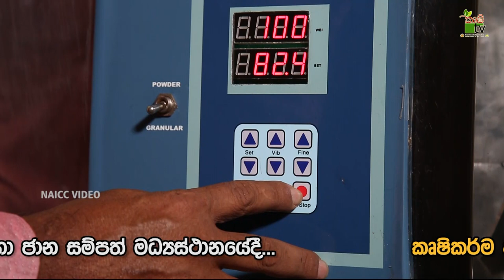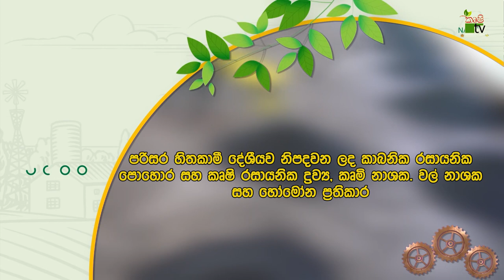Govibimata Arunalu TV Program | නව නිපයුම් | 2020-01-19 | Krushi Tv